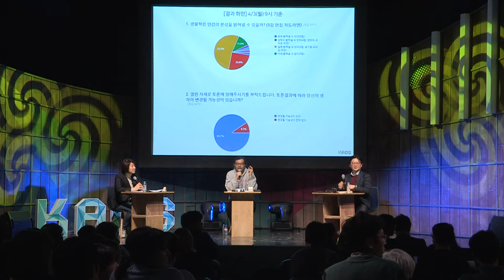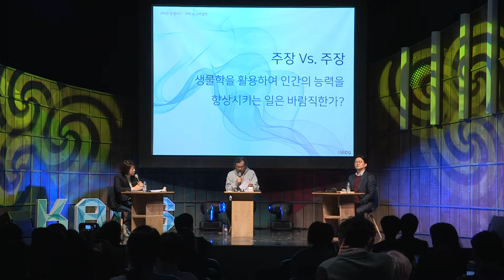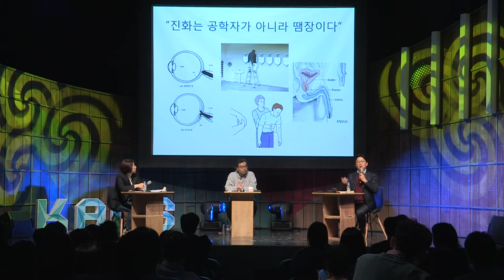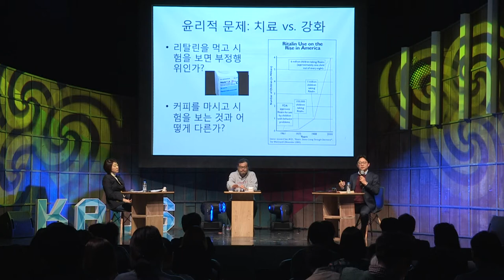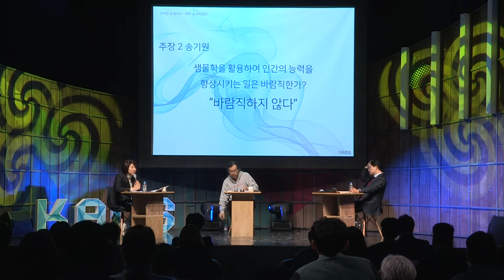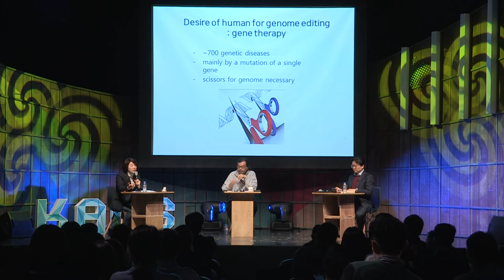[강연] 생물학을 활용하여 인간의 능력을 향상시키는 일은 바람직한가? | 2017 카오스 토론회 : '과학vs과학철학' 4부 2강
■ 사회자 : 이명현

■ 토론자 :
과학자 - 송기원(연세대 생화학과 교수)
과학철학자 - 장대익(서울대 자유전공학부 교수)

■ 토론주제 :
1. 생물학은 인간의 본성을 밝혀낼 수 있을까?
2. 생물학을 활용하여 인간의 능력을 향상시키는 일은 바람직한가?